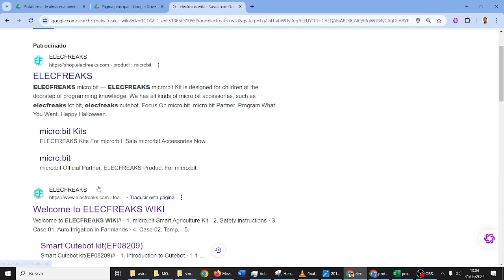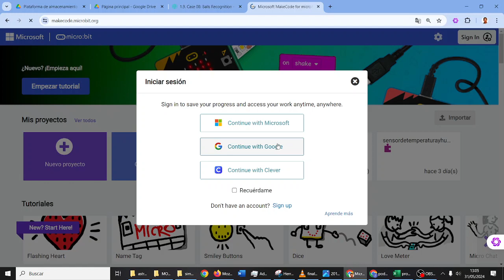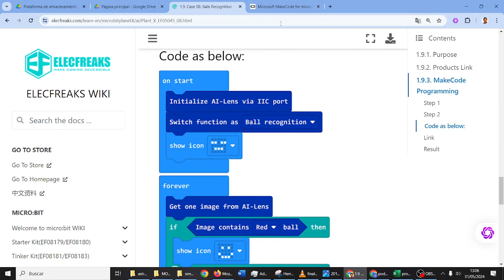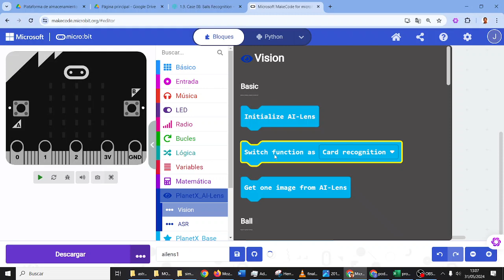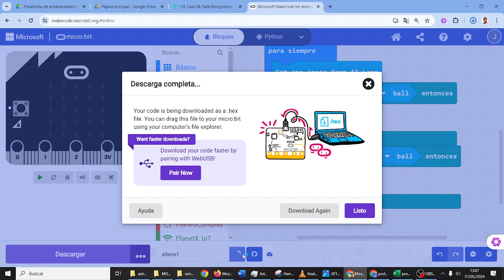Smart AI Lens elecfreaks micro:bit Reconocer bolas azules y rojas MONTESTEAM IES Monterroso